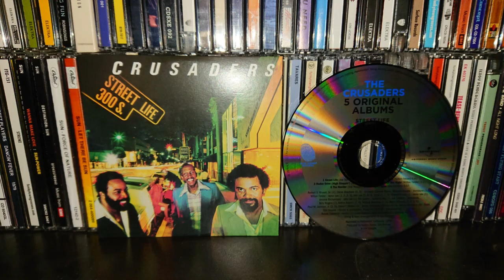CRUSADERS-street life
from 1979